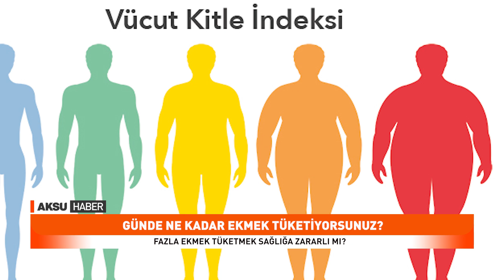Fazla Ekmek Tüketmek Sağlığa Zararlı Mı?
Son 30 yılı kapsayan geniş kapsamlı bir araştırma, çocuklar ve ergenler arasında obezite oranının 4 katına çıktığını ortaya koydu. Yetişkinlerde ise bu oran, kadınlarda 2, erkeklerde ise neredeyse 3 katına yükseldi. Bu çarpıcı veriler, obezitenin küresel bir sağlık sorunu haline geldiğini gözler önüne seriyor.
Aksu Haber olarak, bu bağlamda Kahramanmaraşlı vatandaşların beslenme alışkanlıklarını incelemek amacıyla bir röportaj gerçekleştirdik. Ekmeğe gelen son zamların ardından, Kahramanmaraşlıların günlük ekmek tüketim miktarlarını sorduk. Çoğu vatandaş, günde 1 ila 3 ekmek tükettiğini belirtti. Ancak, bazı vatandaşlar sağlık sebeplerinden dolayı ekmek tüketimini sınırladıklarını veya tamamen bıraktıklarını ifade etti.
Kahramanmaraşlıların ekmek tüketim alışkanlıkları, genel sağlığı koruma çabalarının bir parçası olarak değerlendiriliyor. Bu veriler, toplumun sağlık bilincini artırmak ve obezite ile mücadelede daha bilinçli adımlar atmak için önemli bir temel oluşturuyor.